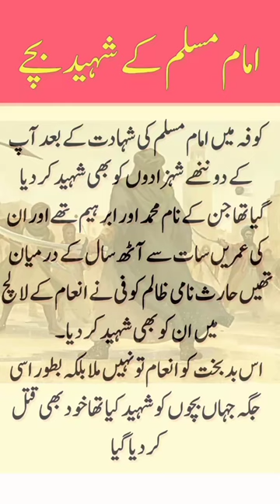imam muslim k bachon ki shahadat